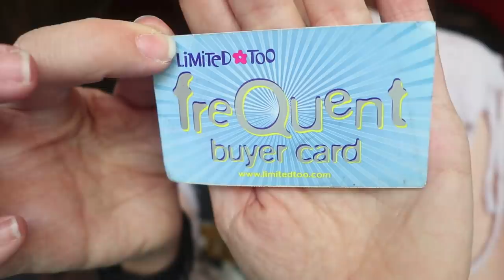CLOTHES I've HOARDED for 25+ YEARS *shocking* - Declutter Diaries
Please leave a like for encouragement if you think I did a good job today!
In each episode I'll be going space by space through my house cleaning, organizing, decluttering & donating!
What room should we clean next?

If you read this whole description comment 'LAMP'!

GRAV3YARDGIRL
PEARLAND, TEXAS
77588